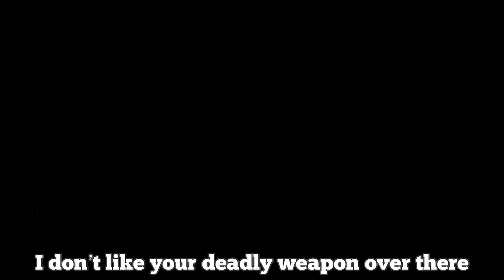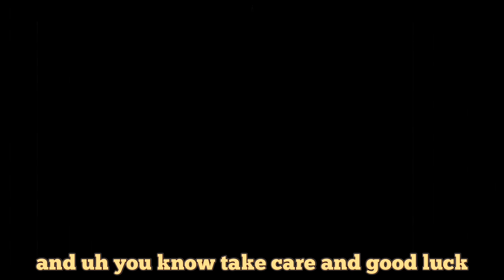Garage Sale Inspector Prank GOES TERRIBLY WRONG